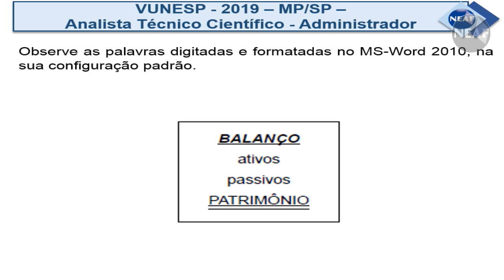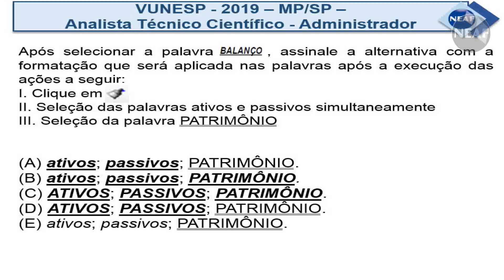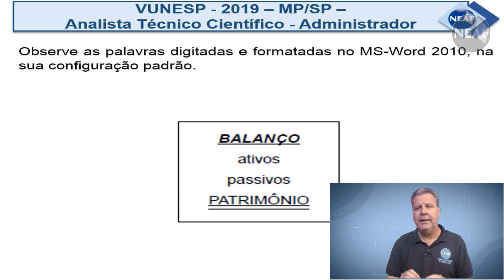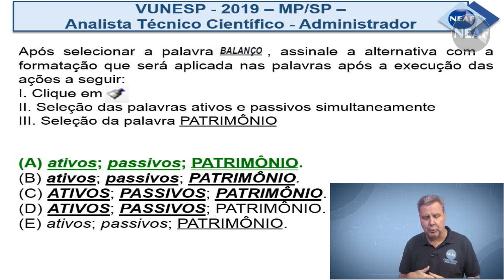Uso do Pincel de Formatação Word - Informática - Questão VUNESP 2019 | NEAF Questões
O pincel de formatação é um recurso muito prático e útil na hora de mexer em algum texto dentro do Word. Ao utilizar ele, é possível copiar a formatação de um texto, parágrafo ou uma palavra sem precisar saber ao certo qual tipo de letra, tamanho ou cor o trecho selecionado está utilizando. Esse tipo de questão é importante para ficar preparado se o assunto for cobrado na prova, mas o mais importante é testar todos esses recursos na prática. Pois assim, a assimilação do conteúdo será maior.
Nesse vídeo, o professor Rene Maas corrigiu uma questão recente que tentou fazer o candidato cair em uma pegadinha no uso do pincel de formatação no Word 2010. Informática é uma matéria presente nos editais do TJSP e PCSP. Esse conteúdo pode ser exigido em qualquer uma dessas provas.

VUNESP -  2019 – MP/SP - Auxiliar Técnico Científico/Administrador

Observe as palavras digitadas e formatadas no MS-Word 2010, na sua configuração padrão.

Após selecionar a palavra BALANÇO, assinale a alternativa com a formatação que será aplicada nas palavras após a execução das ações a seguir:

I. Clique em “pincel de formatação”
II. Seleção das palavras ativos e passivos simultaneamente
III. Seleção da palavra PATRIMÔNIO

A) ativos; passivos; PATRIMÔNIO
B) ativos; passivos; PATRIMÔNIO.
C) ATIVOS; PASSIVOS; PATRIMÔNIO
D) ATIVOS; PASSIVOS; PATRIMÔNIO.
E) ativos; passivos; PATRIMÔNIO.